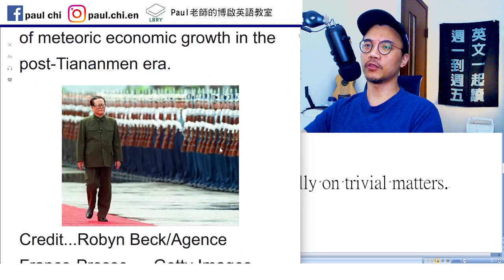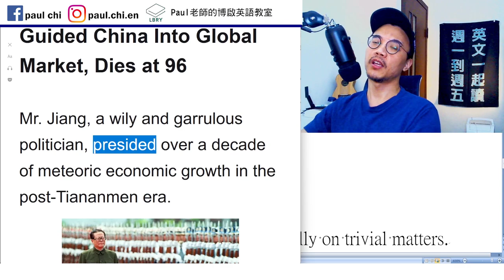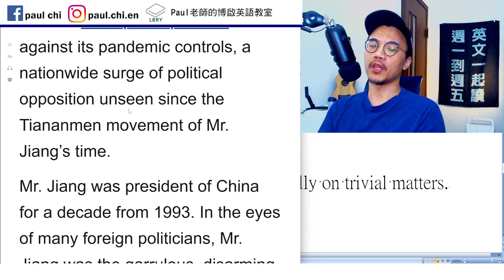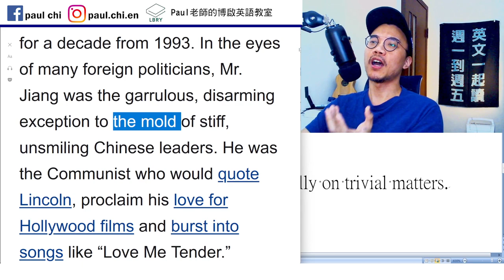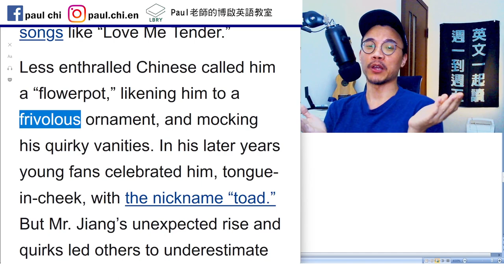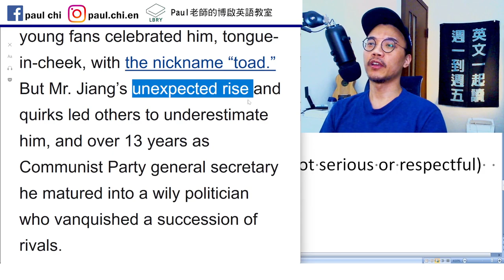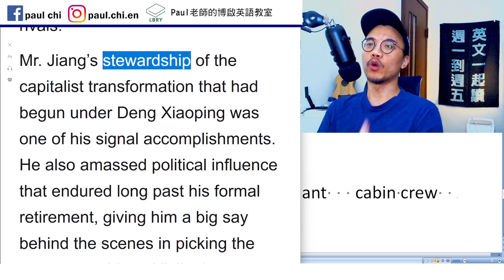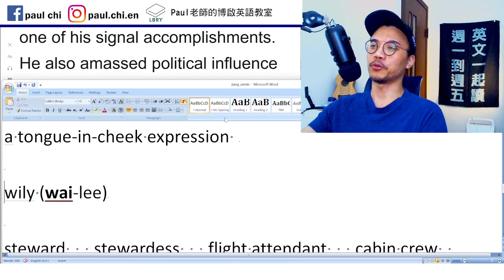【ep 574】外媒報導江澤民死訊，丑角形象？ 只是假象？ 「很會碎念」英文怎麼說？｜多益｜雅思｜托福｜單字｜文法｜聽力｜手把手帶著你閱讀英文！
Notes:

免費每日英文課：外媒怎麼報導江澤民死訊？ 「很會碎念」英文怎麼說？｜多益｜雅思｜托福｜單字｜文法｜聽力｜手把手帶著你閱讀英文！

Kingpin   preside (over)   president
Leukemia 白血病 血癌
Organ failure
Garrulous: excessively talkative, especially on trivial matters.
ga•ruh•luhs

enthralled 著迷
frivolous 輕浮    ornament 裝飾品
quirky 古怪    vanity 虛榮

tongue-in-cheek   ironic  flippant (not serious or respectful)  insincere
a tongue-in-cheek expression

wily (wai-lee)

steward   stewardess   flight attendant   cabin crew

mass   amass

have a say

LBRY: Paul老師的糟糕英語教室